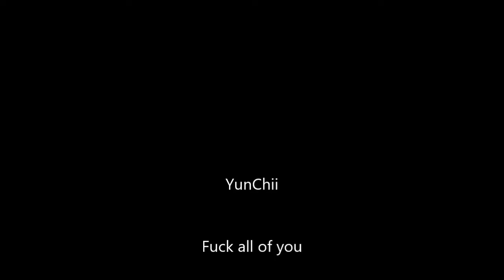Dear Lord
Call upon the faith to eliminate my enemy...